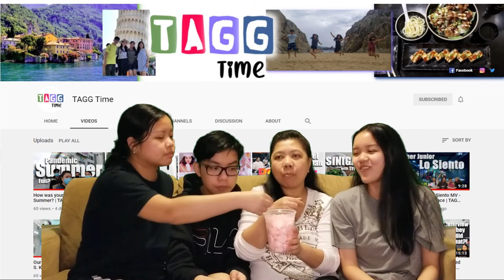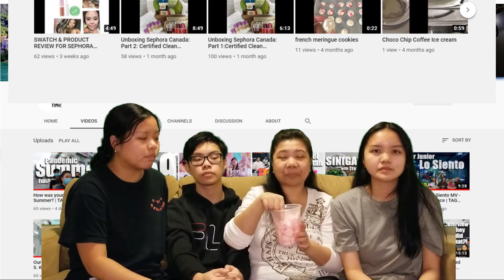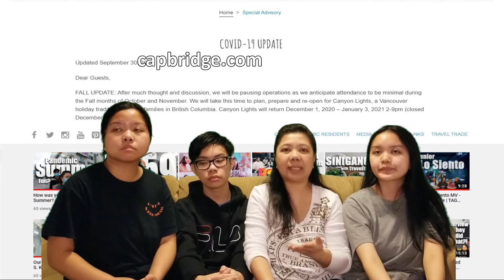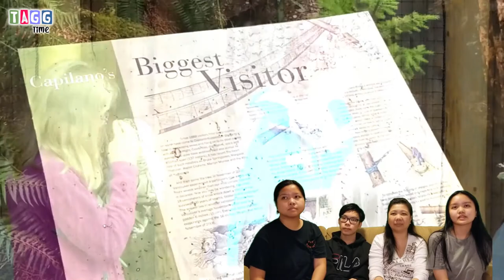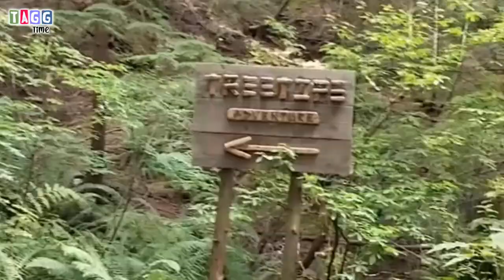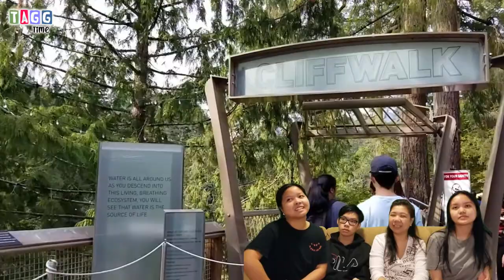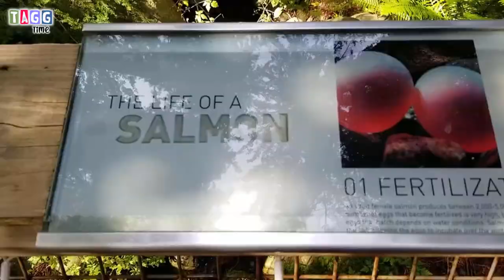Capilano Suspension Bridge | TAGG Time Travel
Reminiscing our last visit of the Capilano Suspension Bridge and the events of that visit.  Comparing how we tour then to how we feel about those now that we are in this pandemic for so long.

Our tour was in August of 2018.
Today, this place is suspended until December 2020.

All other background music were exactly what was playing where we were at that very moment.

Special thanks for the Arts/Video
Pixabay creators:  Akhilesh Singh, imotivation and ftock